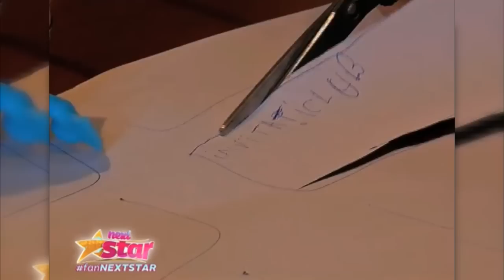Prezentare Maria Nicole | Next Star @ Antena 1